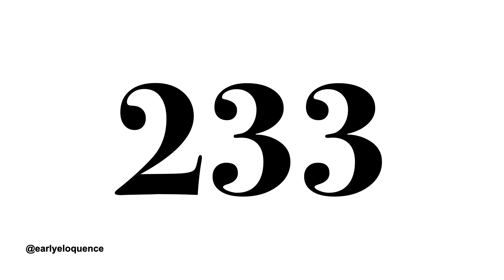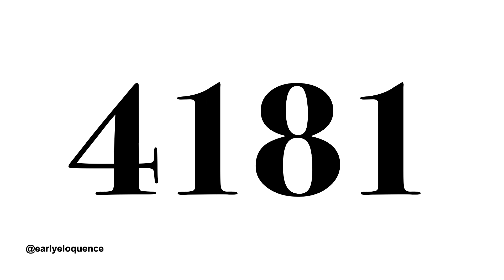Learn 20 Fibonacci Numbers | Baby Black And White Flashcards For Visual And Brain Development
60 seconds a day to give your baby that head start!

Visual and cognitive development while learning first 20 Fibonacci Numbers.

The Fibonacci numbers are a pattern of numbers where each number is the sum of the two numbers before it. For example, the first Fibonacci numbers are 0, 1, 1, 2, 3, 5, 8, 13, 21, 34, and so on. The Fibonacci sequence and its relationship to the golden ratio, or phi, has been observed in art, architecture, and nature. The Fibonacci sequence can be found in the arrangement of leaves on a stem, the branching of trees, and the curve of waves. In mathematics, Fibonacci numbers are used in the analysis of algorithms and in problems of combinatorics, where they are used to count the possible ways of arranging objects. In summary, Fibonacci numbers are important because they appear in many natural phenomena and also in many areas of mathematics, science and art.

Research suggests that black and white patterns are more visually stimulating for babies and help to promote brain development and visual processing skills. Babies who are exposed to high-contrast patterns, such as black and white, at an early age may have better visual acuity and visual discrimination skills later on. Visual acuity refers to the clarity of vision, and visual discrimination refers to the ability to distinguish between different visual stimuli.

Black and white contrasting shapes register the strongest on a baby's retina which sends stronger signals to their brain. Stronger signals mean more brain growth and faster visual development.

Using techniques backed by research, our flashcard videos are the perfect tool for helping your baby learn their first words.